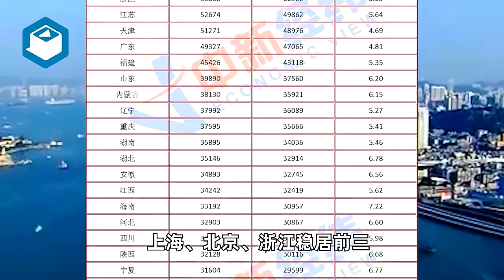31省份2023年人均收入出炉 京沪首进“8万+”，西藏涨最快